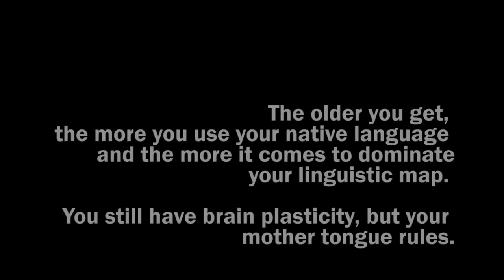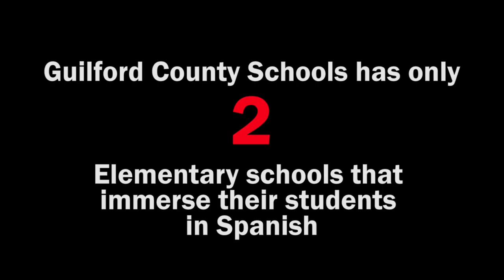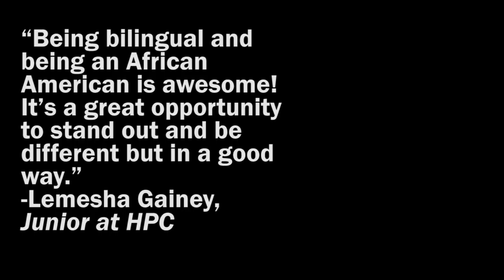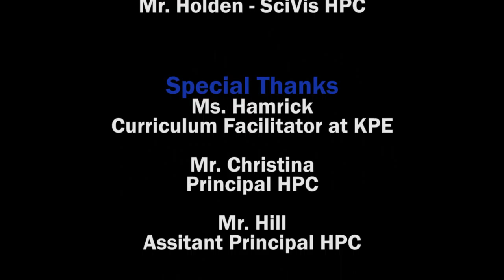Spanish Immersion Education Estamos Haciendo Bien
High Point Central High School Spanish 3 class advocates for equal opportunity to obtain a bilingual education.